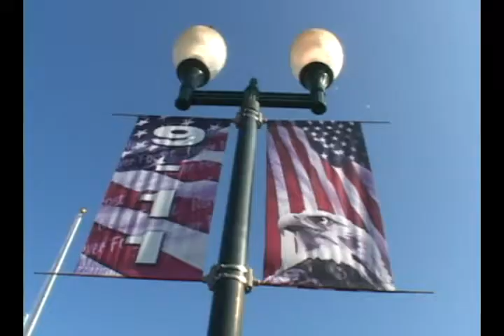Patriot Day Remembrance Ceremony September 11, 2012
Coverage of Pembroke Pines' ceremony of Patriot Day on September 11, 2012.